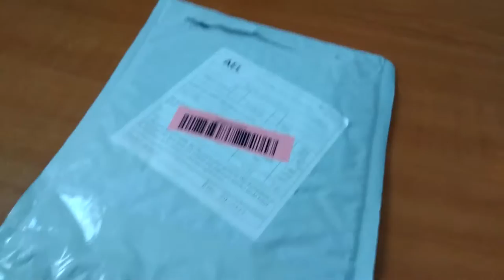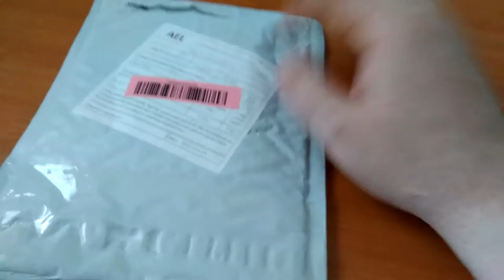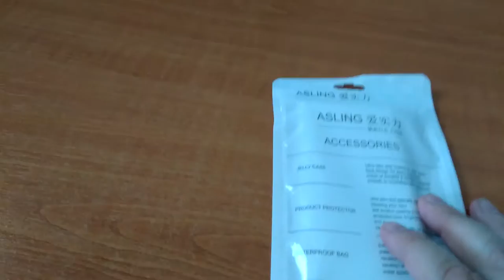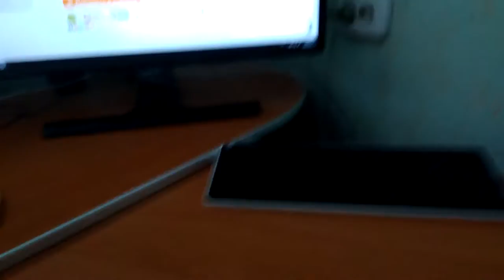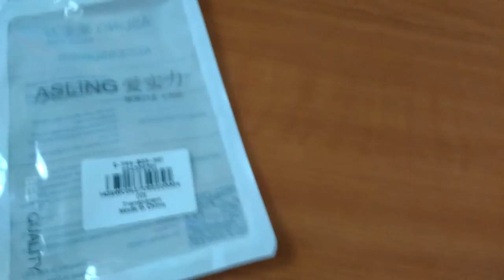Крутой модный чехол для Xiaomi Redmi 4 с GearBest. Силиконовый отличный чехол.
Крутой модный чехол для Xiaomi Redmi 4 с GearBest.
Силиконовый отличный чехол.